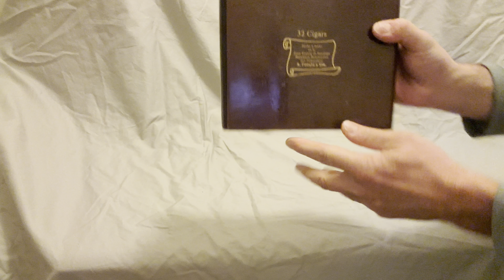Cigar Box Collection